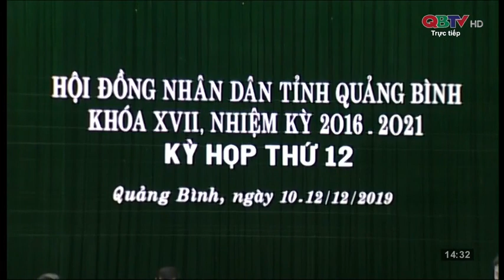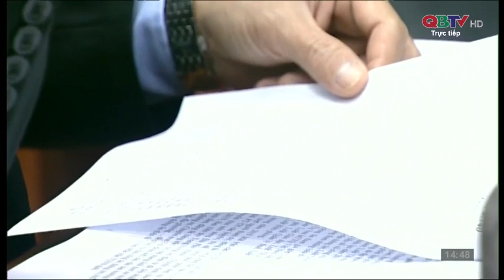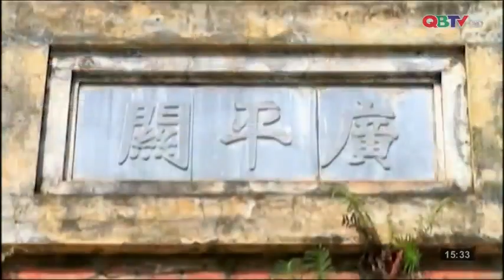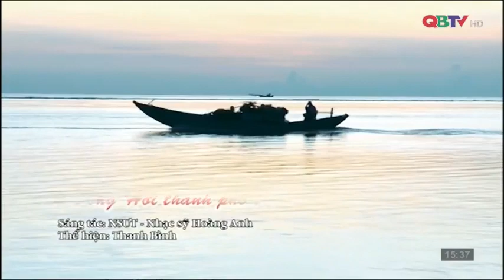Kỳ họp thứ 12 HĐND tỉnh Quảng Bình khóa XVII (2019-2021) phiên sáng 10/12/2019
Mời các bạn xem tường thuật trực tiếp Kỳ họp thứ 12 HĐND tỉnh Quảng Bình khóa XVII (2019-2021) phiên sáng 10/12/2019 do Đài PTTH Quảng Bình thực hiện